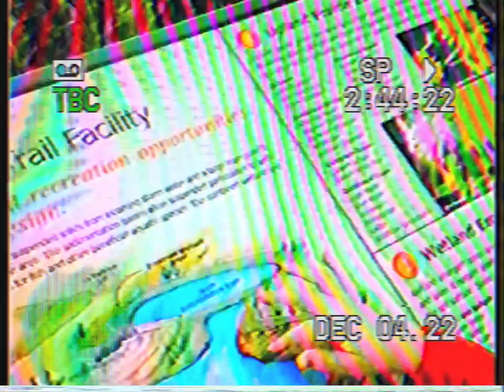PARKS IN RACINE WI